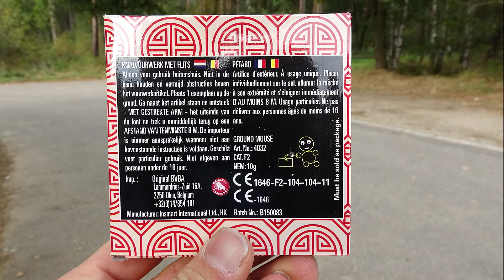Ground Mouse - Pfeifer mit Knall [HQ]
Pfeifer mit Knall. Die sind ungefähr so groß wie Luftheuler... . Der Knall war doch ganz ordentlich ! Für 20 Stück

Watch my channel for nice belgium fireworks.